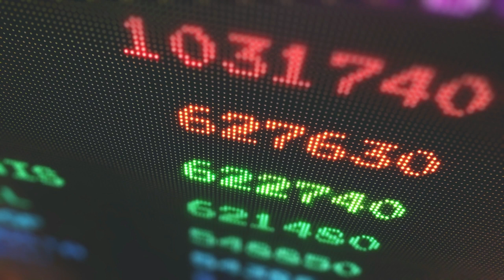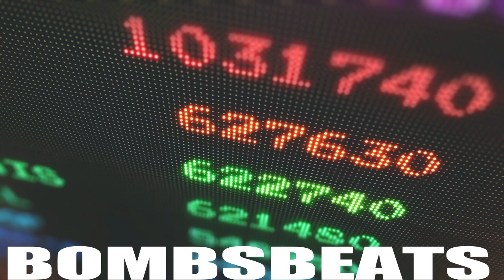Smooth Lofi Type beat "Score Check" J Cole Type Beat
Soulful Smooth Lofi Type Instrumental
"Score Check"